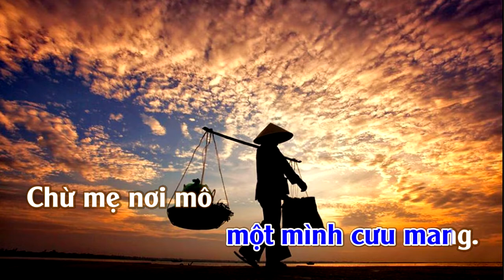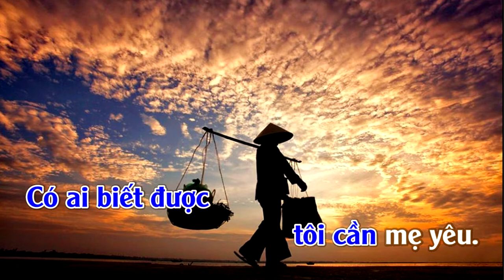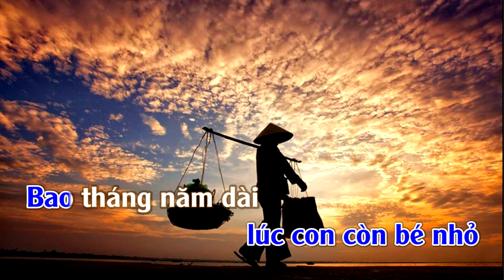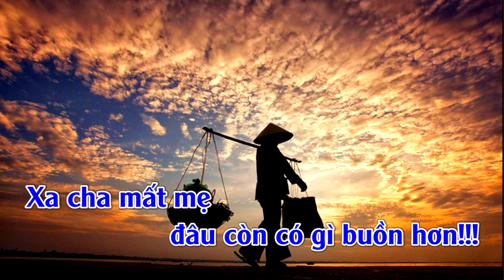Mẹ | Karaoke | Tone | Nam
Mẹ
Tác giả: Randy

Mẹ bỏ ra đi lúc con còn bé nhỏ
Không biết bây chừ mẹ ở nơi mô
Một mình chơi vơi,
không ai thương mến nuông chiều
Bao nhiêu khó nhọc một mình cưu mang

Mẹ giờ nơi mô con đang chờ trông mẹ
Có biết con buồn nhớ mẹ nhiều lắm không?
Mẹ hiền yêu ơi đớn đau đau đớn vô cùng
Xa cha mất mẹ đâu còn có gì buồn hơn...

Ôi... không ai thương xót cho mình
Không ai chia sẻ chút tình mẫu thân
Một mình một bóng đơn côi
Có ai biết được tôi cần tình thương
Có ai biết được tôi cần mẹ yêu

Bao tháng năm dài chưa được biết mẹ là ai
Mẹ hiền yêu ơi thấu chăng cho nỗi ngậm ngùi